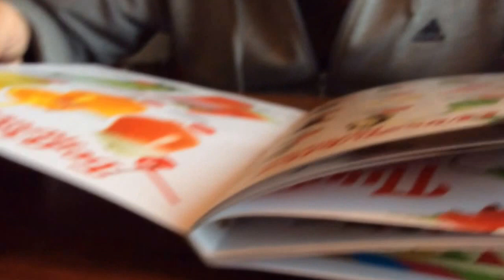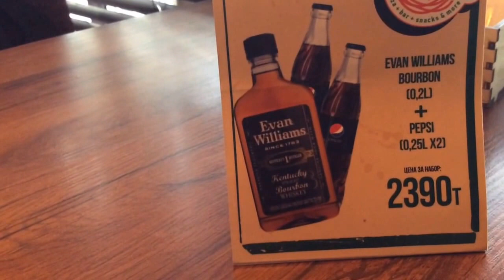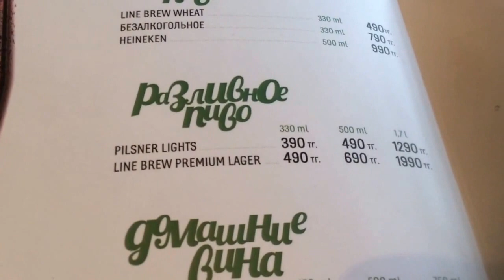Большая Пицца/Big Pizza:-)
My name is Rufiya . I live in Kazakhstan, Almaty. I am beginner blogger # a video diary / blog about my daily life.

Please come on my cannel

Привет, Спасибо, что Вы заглянули на мой канал!
Меня зовут Руфия. Я живу в Казахстане, Алматы. Здесь, я выкладываю видео, на темы, которые мне интересно, а у меня очень много интересов. Это про путешествия, город Алматы (рестораны, кафе), кулинария, песни караоке(кавер),  и еще очень многое другое.